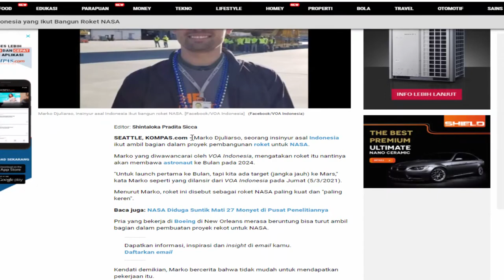MARKO DJULIARSO INSINYUR INDONESIA IKUT BANGUN ROKET NASA MISI KE BULAN 2024